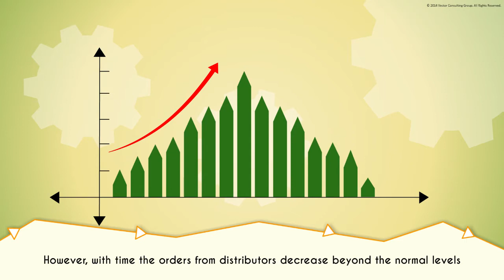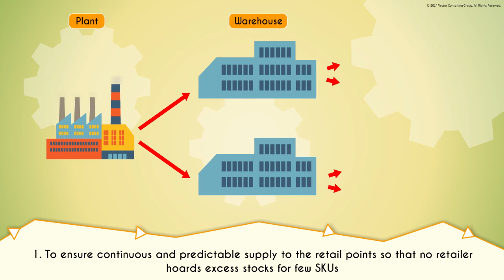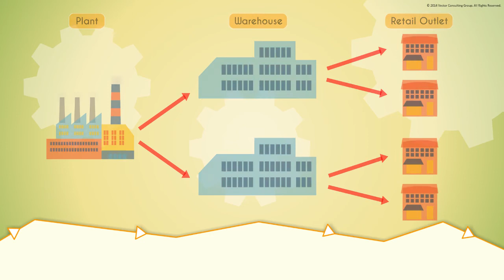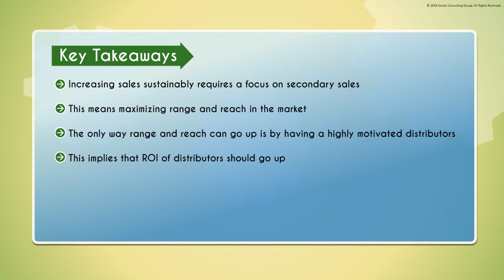Insights from Scientific Systems Thinking in Auto Spare Distribution | Vector Consulting Group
Understand the typical mistakes of traditional forecast and push-based auto spare parts distribution.

Learn the Scientific Systems Thinking approach. Auto & Auto Components

Vector Consulting Group is India’s largest home-growing management consulting firms. We help companies build distinctive supply chain, operations, and customer management capabilities to gain a competitive edge.

With a team of 200+ consultants, over the last 19 years, we’ve partnered with leading organisations across sectors such as Auto & Auto Components, Consumer Goods & Retail, Textile & Garments, Equipment Manufacturing, Engineering & Construction, and Life Sciences.